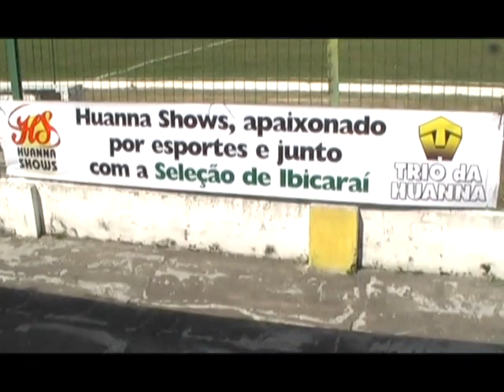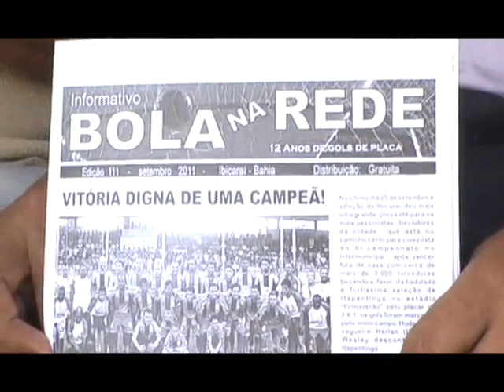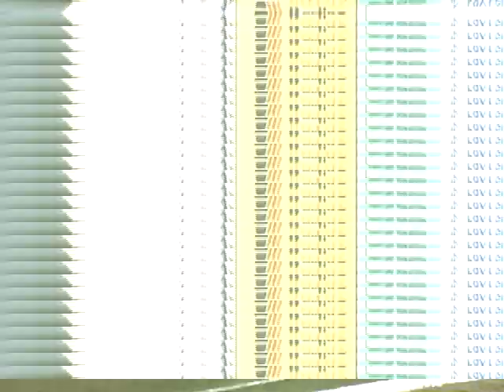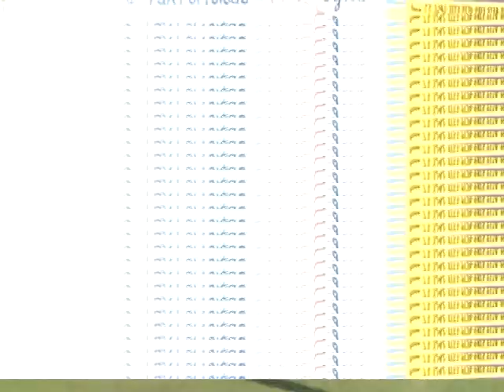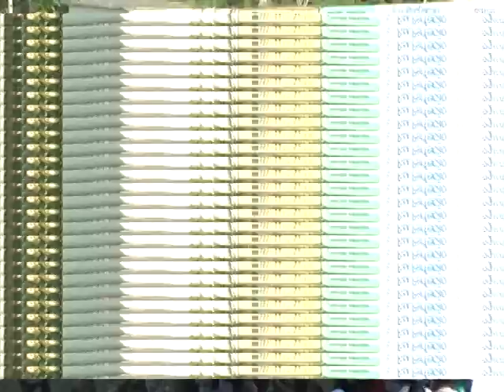IBICARAÍ 1 X 0 ITAPETINGA INTERMUNICIPAL 2011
JOGO DE VOLTA, IBICARAÍ 1 X 0 ITAPETINGA, GOL DE NIDO.